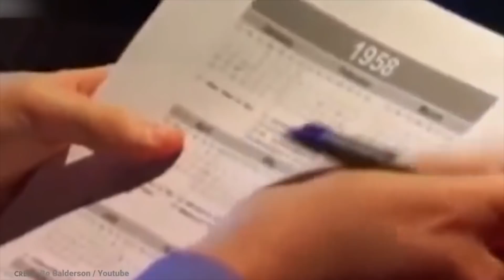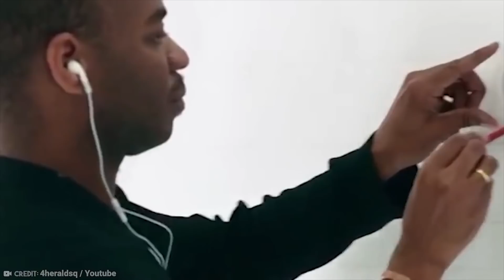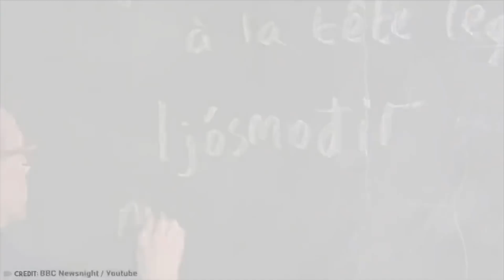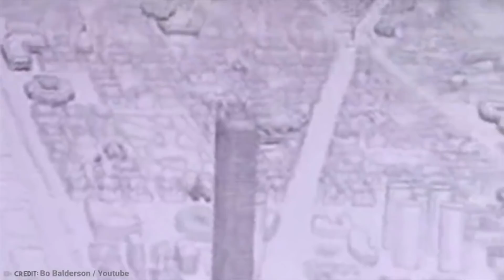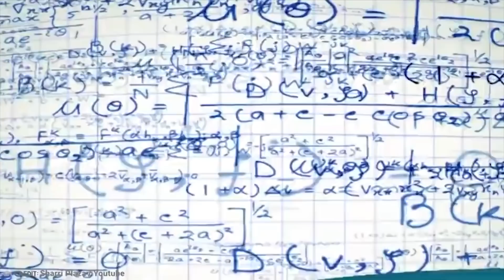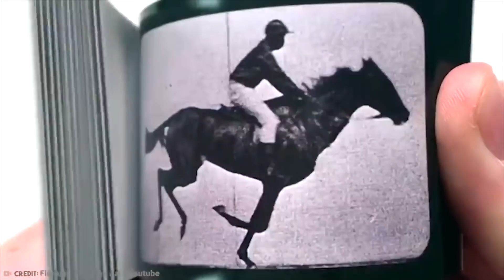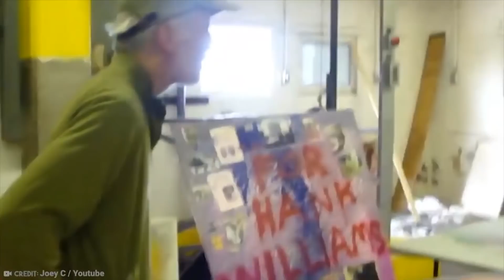20 People Who Gained Real Superpowers After an Event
If Marvel Comics taught us anything, it’s that extraordinary incidents and accidents can cause people to develop superpowers! Be it getting bitten by a radioactive spider of being exposed to gamma radiation, that’s just how it goes. But did you know that there are actually real-life situations where this has happened? These are people who gained real superpowers after an event!